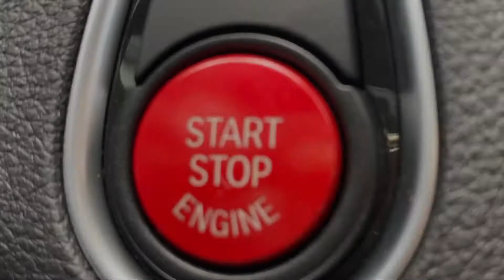BMW M2 Competition